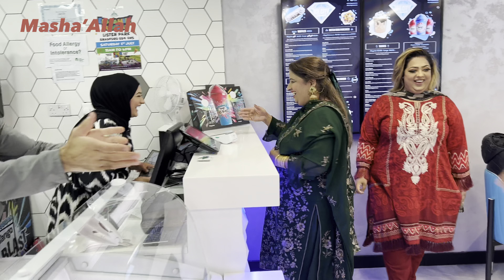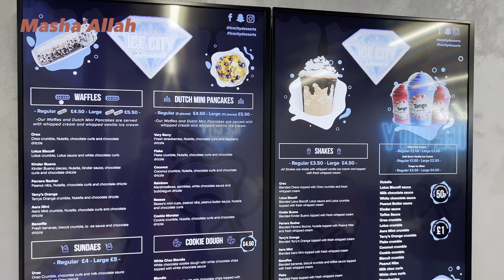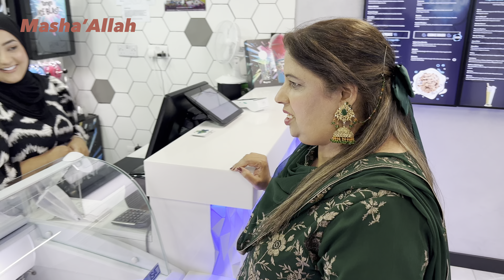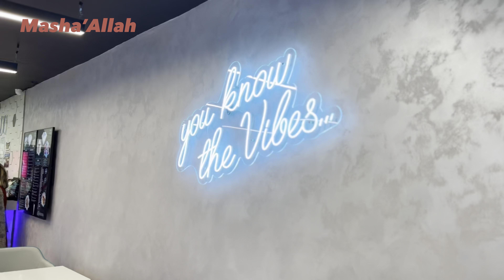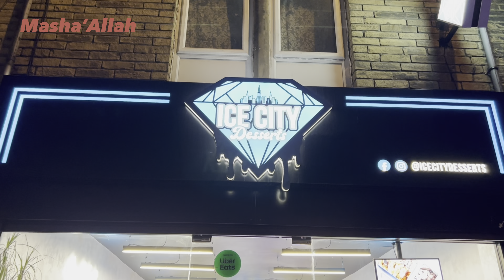Dining out with Family | Invited to Eat | Eid Day 2 | Eid Mubarak | Reflexion Family Vlogs